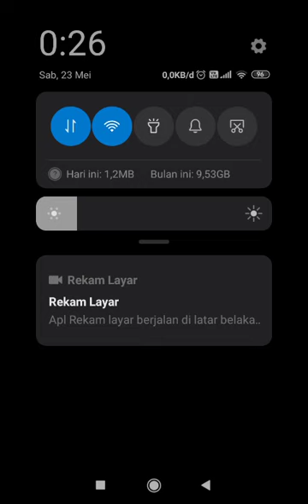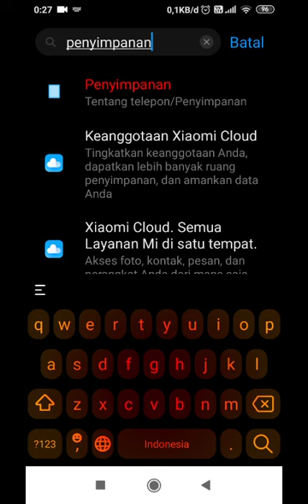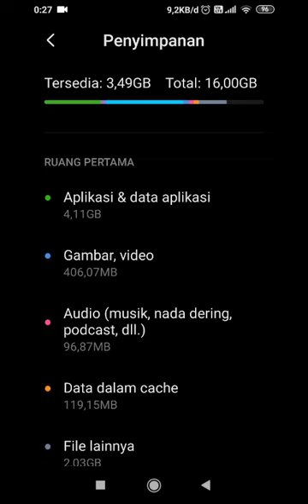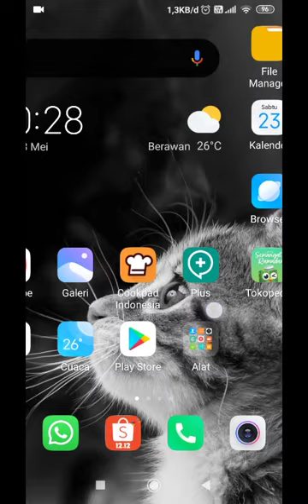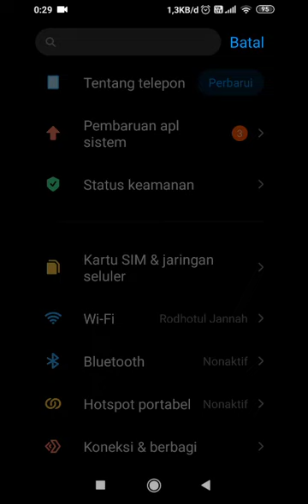Menghapus file data cache di Xiomi Miui 11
Mencari folder penyimpanan dalam Hp xiomi miui 11,Terimakasih sudah bersedia menonton video ini. Jika ada saran atau kritikan silahkan utarakan di kolom komentar. Semoga video ini dapat menghibur anda semua